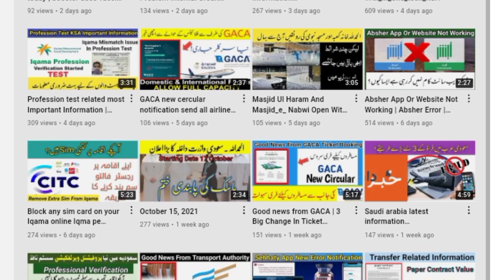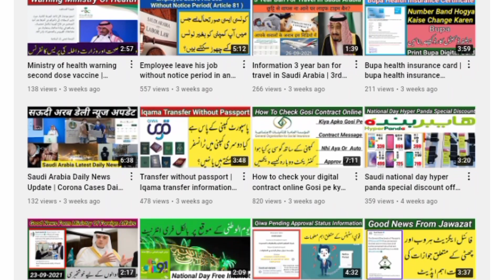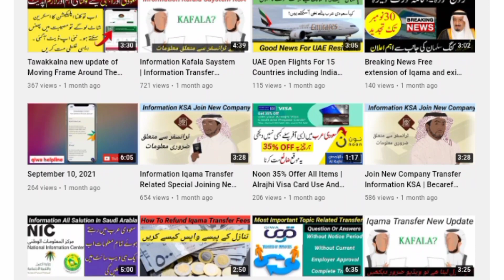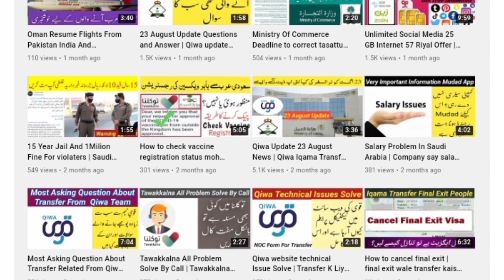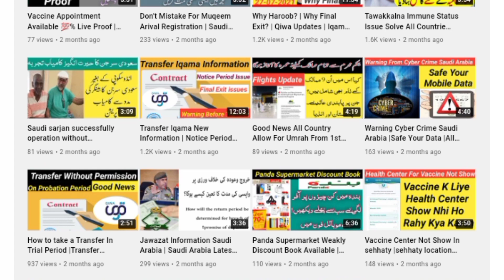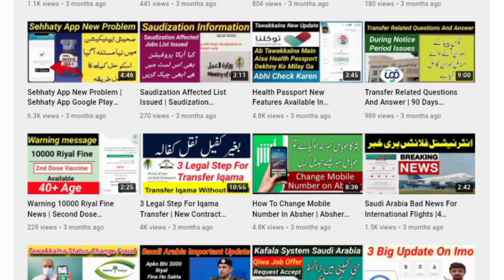Saudi Arabia Latest News Today 23-10-2021